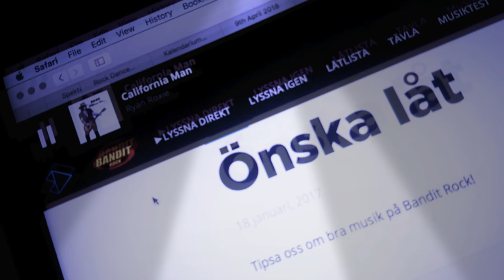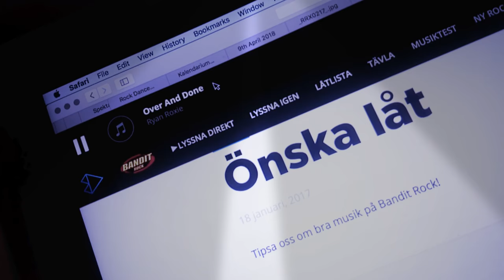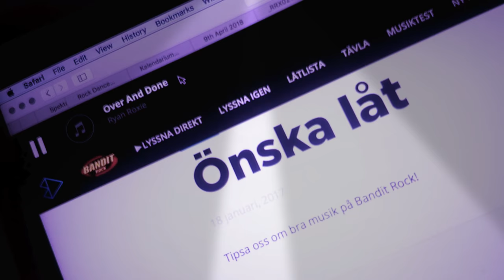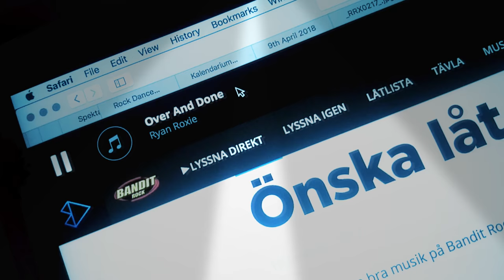"Over and Done" Bandit Rock Ryan Roxie Live 25.04.2018